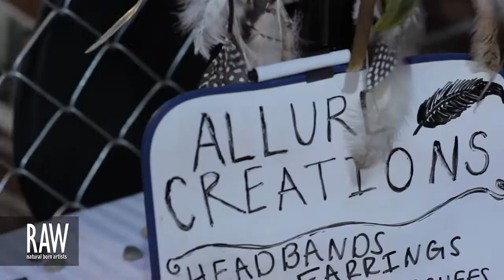ANNA MORRELL AND LAURA ARANOFF at RAW:Atlanta Kaleidoscope 06/27/2013